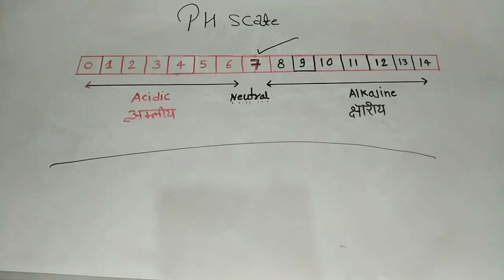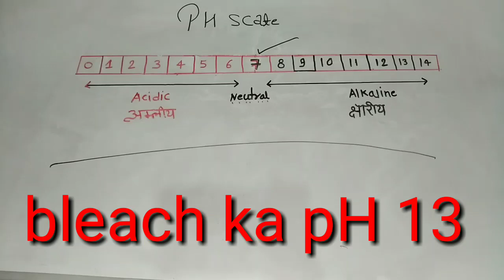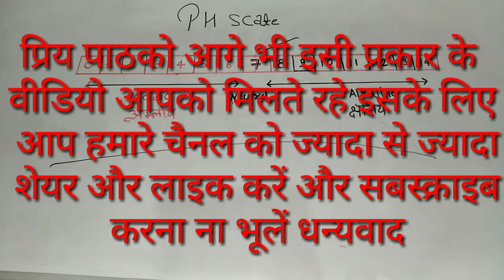PH मान याद रखने का सबसे आसान तरीका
इस वीडियो के अंतर्गत पीएच मान को सबसे आसान तरीके से समझाया गया है और बताया गया है कि पीएच मान किस प्रकार से और कैसे होता है